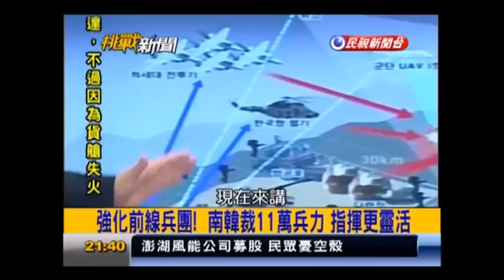挑戰新聞軍事精華版--韓國公佈軍改計畫，將大幅裁軍和提升軍備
鑑於與美國的安全關係有所改變，南韓今天公佈一項軍事改革計畫，重點為裁減約百分之二十六兵力，並大幅提升先進武器火力。
南韓的六十八萬大軍在二零零二年時將裁減為五十萬人，三百萬後備部隊也將裁減一半。不過，南韓國防部也指出，兵力裁減的同時，將以高科技軍備補強。
國防部說，陸軍計畫透過整併，成立兩個地面作戰聯合指揮部，由配備新型直升機、戰車和大砲的高度機械化部隊支援。海軍和空軍則將強化遠征作戰能力。
這項改革計畫不受軍方高層人士和保守派歡迎，他們以北韓的威脅持續為由，反對大規模裁減兵力。
但是軍方官員表示，這項改革將使一向以陸軍為主的南韓部隊更具效能。南韓長久以來著重陸軍，海、空防務則依賴美國支援。
南韓總統盧武鉉表示，南韓應減少在國防上對美國的依賴。(大紀元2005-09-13)